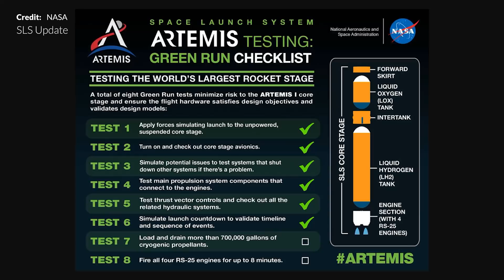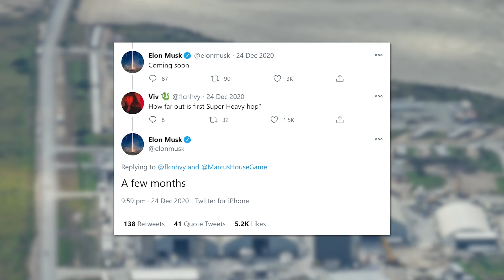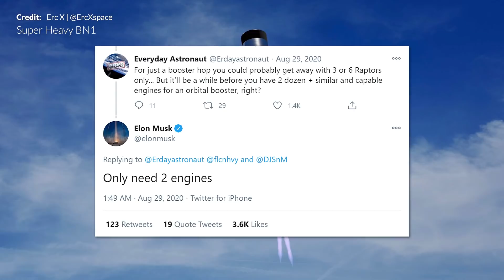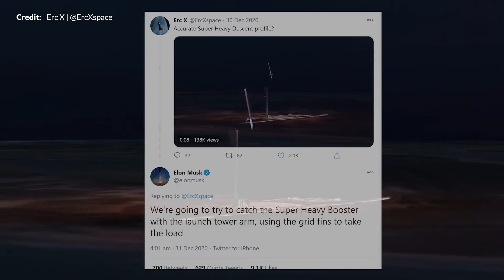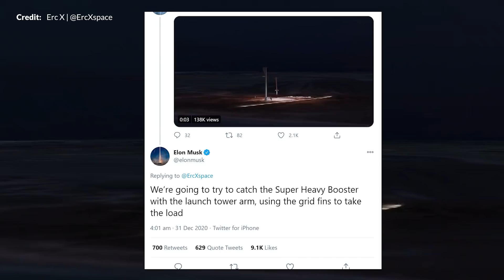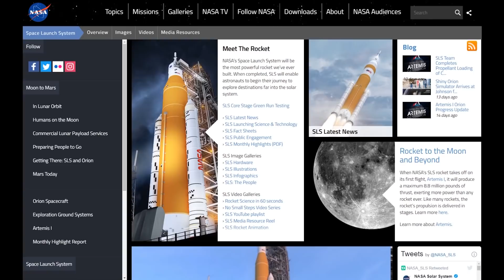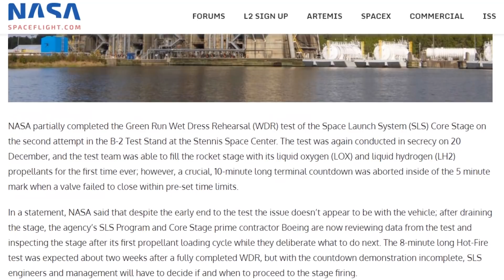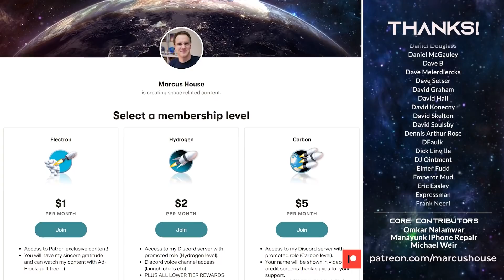Elon Musk plans to catch SpaceX's most powerful Super Heavy rocket!?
The first 1000 people to use the link will get a free trial of Skillshare Premium Membership - Welcome to the first episode for 2021 kicking off with how Elon Musk plans to catch SpaceX's most powerful Super Heavy rocket. We cover overall Starship developments with SN9 poised for its first flight test over the upcoming week. We take a look at another successful launch for Arianespace with the CSO-2 mission, and we also have some progress updates on the latest SLS green run test of the Core stage.